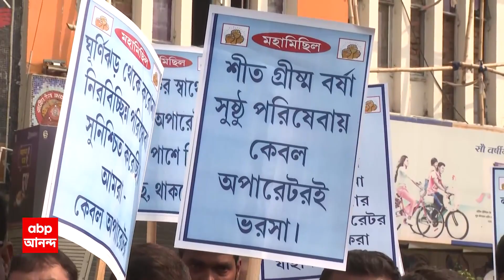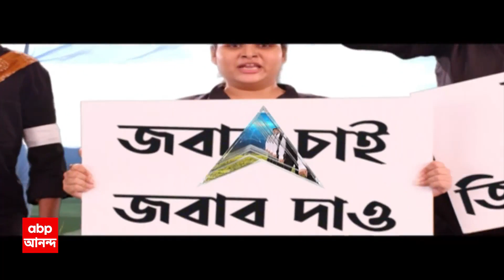Cable Operator: কর্পোরেট পুঁজির চাপে ক্ষতিগ্রস্ত হচ্ছে কেবল অপারেটরদের ব্য়বসা, প্রতিবাদে মিছিল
ABP Ananda LIVE: কর্পোরেট পুঁজির চাপে ক্ষতিগ্রস্ত হচ্ছে কেবল অপারেটরদের ব্য়বসা। কর্মহীন হয়ে পড়ছেন অনেকে। এই পরিস্থিতিতে, প্রশাসনের হস্তক্ষেপ দাবি করে, প্রতিবাদ মিছিল করলেন, পশ্চিমবঙ্গ কেবল অ্য়ান্ড ব্রডব্য়ান্ড অপারেটর্স সংযুক্ত মোর্চা।